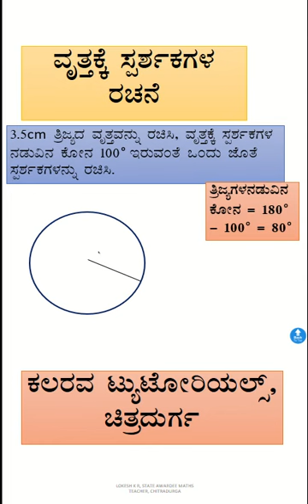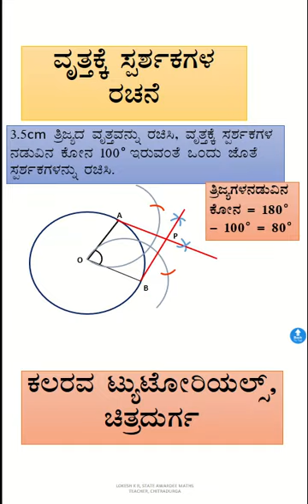SSLC|Construction of tangents to a circle ವೃತ್ತಕ್ಕೆ ಸ್ಪರ್ಶಕಗಳ ರಚನೆ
SSLC|Construction of tangents to a circle
 ವೃತ್ತಕ್ಕೆ ಸ್ಪರ್ಶಕಗಳ ರಚನೆ